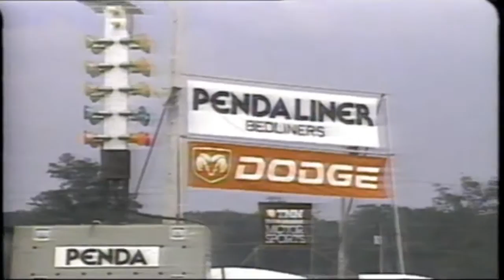1995 PENDA Monster Truck Challenge Canfield, OH Race 2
Lets keep it rolling